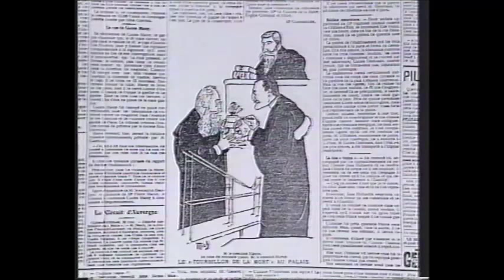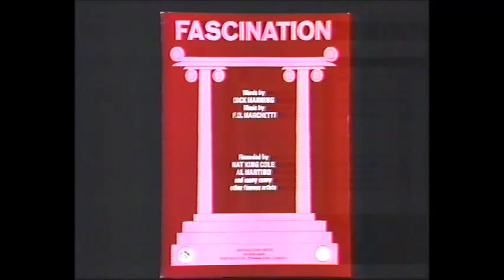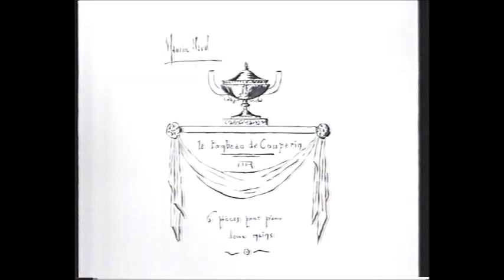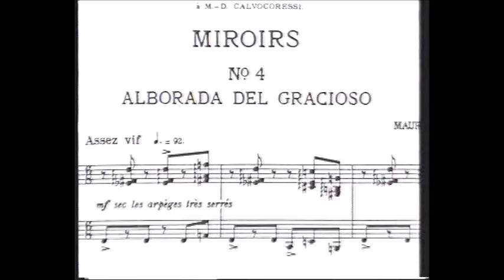Ravel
Mirrors
Reflections on Maurice Ravel
Written and presented by Paul Crossley